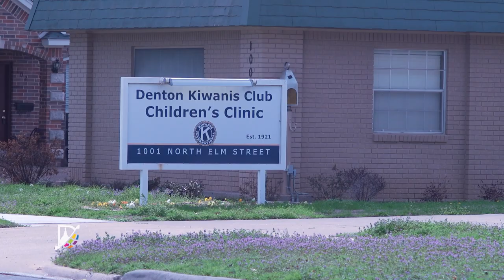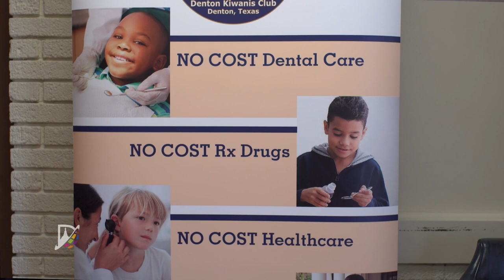The Kiwanis Club of Denton Honored for their Work in Denton ISD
The Texas Association of School Boards and Stand Up for Texas Public Schools recognize businesses and organizations that make a difference in the lives of public school students. The Kiwanis Club Denton is one of this year's winners and for their outstanding work with the kids of Denton ISD.